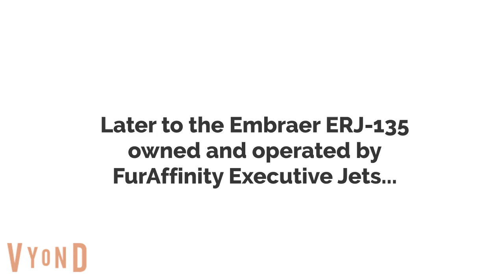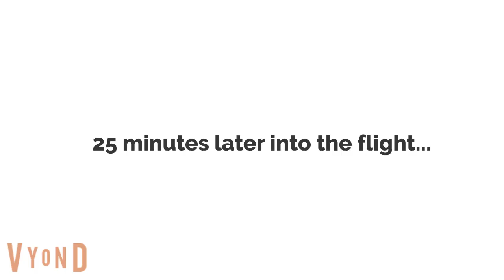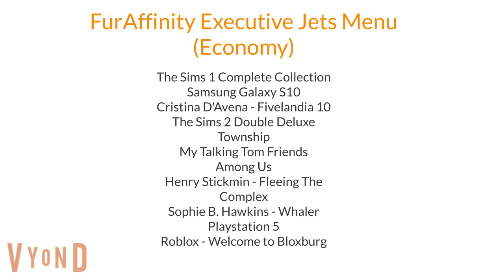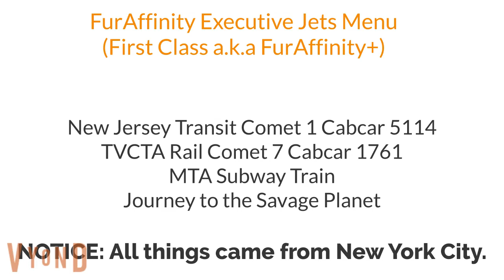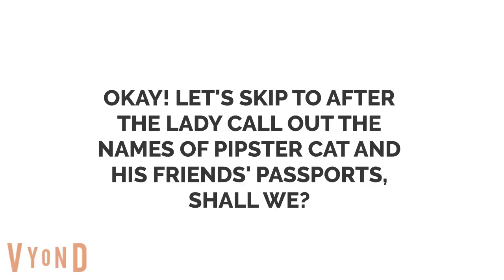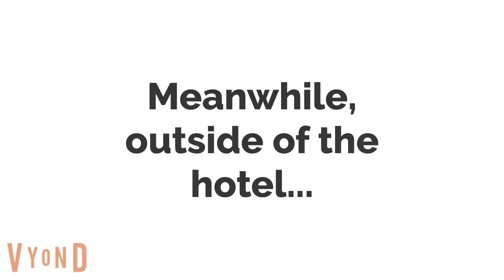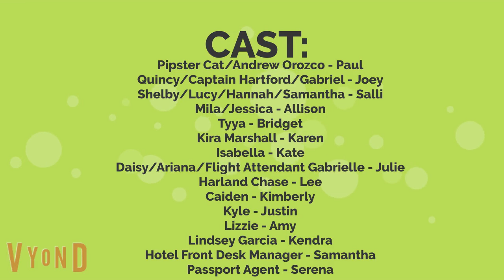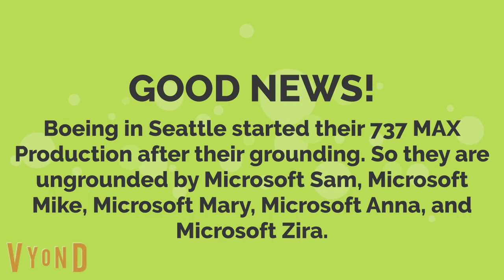Darren Cat & Friends Episode 5: Going To Dawn Wells' Funeral (Late 2020 Celebrity Memorial Special)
In this video Darren Cat and his Friends are going to LA for Dawn Wells' Funeral Service. But they missed the service so they are at her grave instead. Can they make it back home after the funeral on a different airline?
This video is viewable to the public!
Put it to the test, leave the rest!